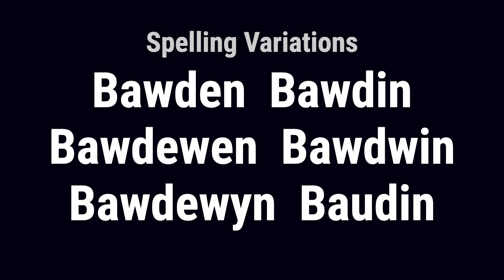Baudwyn from England 🏴󠁧󠁢󠁥󠁮󠁧󠁿 - Meaning, Origin, History & Migration Routes of Surname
The surname Baudwyn is a patronymic surname that came from the ancient Germanic personal name Baldwin. The name Baudwyn was originally derived from the words bald, meaning bold, and wine, meaning friend or protector.

Baudwyn from England can be traced back to Cornwall, where they held a family seat from ancient times. The Sieur de Baudewin, whose name occurs on the Roll, became, after the battle of Hastings, Castellan of Montgomery, and from him that town acquired its Welsh appellation of Tre Faldwiri, or town of Baldwin. There scarcely exists a doubt that this Norman Chief was patriarch of the ancient and respectable Shropshire family of Bawdewin, or Baldwyn.